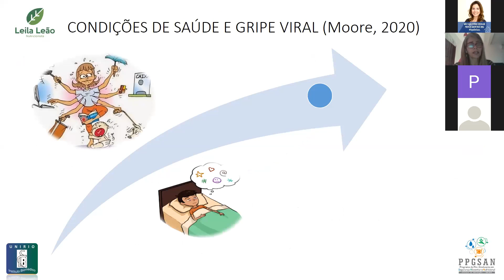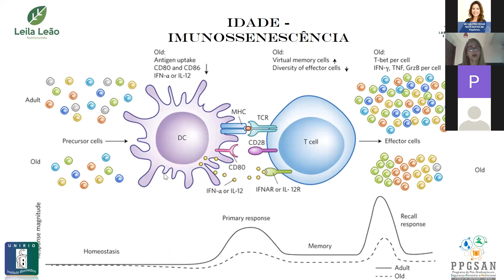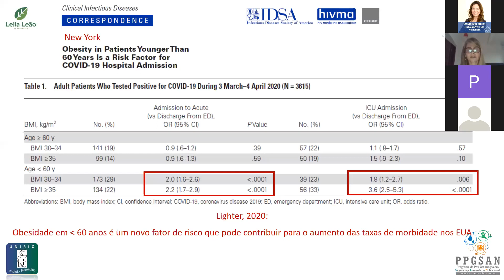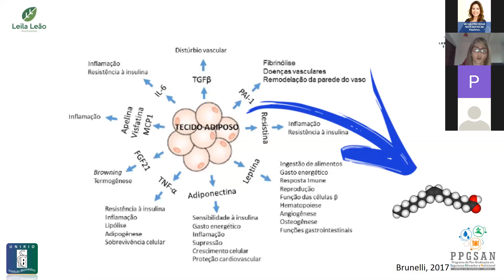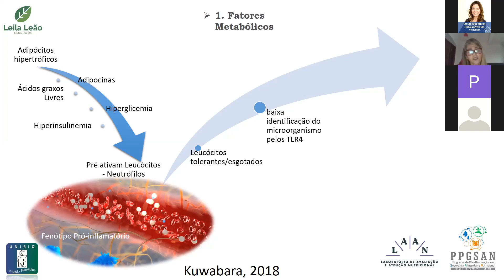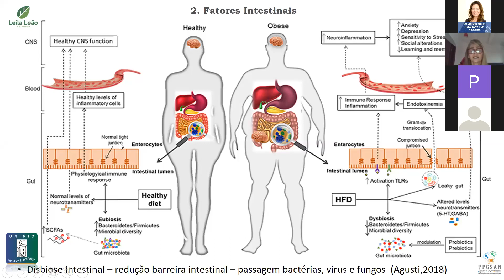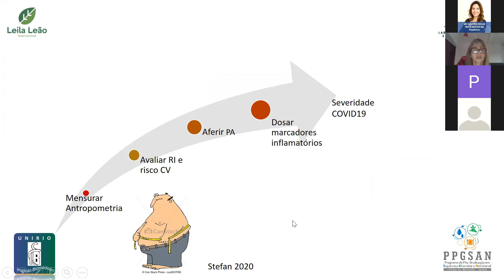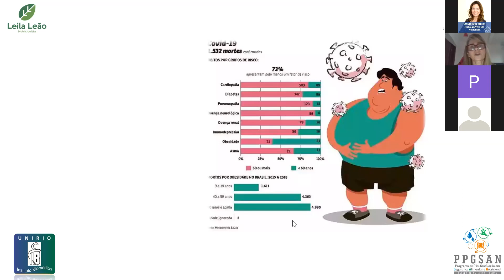Obesidade e Covid19: o encontro das pandemias - Mecanismos Fisiopatologicos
Vídeo de Leila Leão